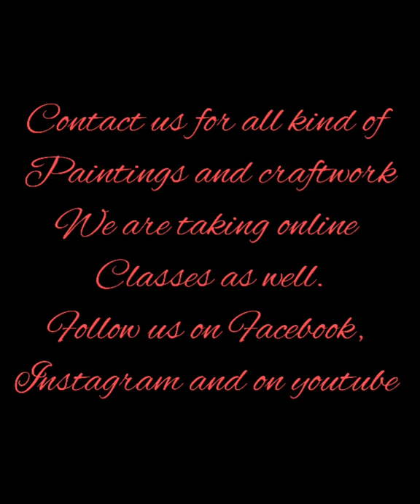Decoupage@art# fresh art# easymodernart#